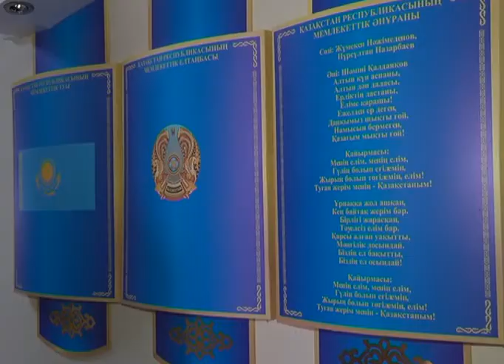Өңірде "өнегелі тәлімгер" жобасы нәтижесін беруде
Өңірде "өнегелі тәлімгер" жобасы нәтижесін беруде. ҚР Мемлекеттік қызмет істері агенттігінің облыс бойынша департаментімен былтырғы жылдан бастап жүзеге асырылып келе жатқан жобаға 20 жас қызметші қатысты. Жоба тәлімгерлері ретінде таңдалған облыс әкімінің орынбасарлары, департаменттер мен басқарма басшылары жас мамандарға  жарты жылдан астам уақыт бағыт-бағдар беріп, қызметтік міндеттерін тиімді орындауға септіктерін тигізуде. «Келдім! Көрдім! Қалдым!» - бұл өңірдің мемлекеттік қызмет органдарының жаңадан мемлекеттік қызметке келген мамандарды тұрақтандыру үшін жүзеге асыратын принципі. Ел Президенті Қасым-Жомарт Тоқаевтың тапсырмасымен қазіргі таңда мемлекеттік қызметке жас мамандарды тарту жұмыстары жүріп жатыр. Жас маманға әдістемелік көмек көрсету үшін заңнамамен тәлімгерлік институт қарастырылған. Өткен жылы өңірде мемлекеттік қызметке қабылданған 168 жас маманға сынақ мерзімі мен тәлімгер бекітілді. Ал, 2021 жылдың маусымынан бастап облыстық мемлекеттік қызмет істері департаментінің бастамасымен «Өнегелі тәлімгер» жобасы іске қосылған. Жобаға 20 жас қызметші қатысты. Оларға бағыт-бағдар беруге облыс әкімінің орынбасары, облыстық департамент және басқарма басшыларынан тәлімгерлер құрамы таңдалды. Заманбек Дербенов-қалалық мемлекеттік кірістер басқармасының бас маманы. Мемлекеттік қызметке келгеніне бар-жоғы 1 жыл болған. Темір ауданында оқып-өскен ол, мемлекеттік қызметте еңбек етуді бала күнінен армандаған. Қазір сол арманына қолы жеткен шақта, білімін шыңдап, тәжірибелі аға буынның ақыл-кеңесіне жүгініп жүр. Өнегелі тәлімгер жобасының қатысушысы Заманбек Дербеновтің тәлімгері болып облыстық білім басқармасының басшысы Жолдас Батырхан бекітілген. «Өнегелі тәлімгер» жобасының ресми тәлімгерлік инстиутынан айырмашылығы: тәлімгер мен тәлім алушы әртүрлі мемлекеттік органнан бола алады. Сондай-ақ, жоба аясында тәжірибе алмасуға уақыт шектеуі жоқ. Мәселен, Заманбек Дербенов тәлімгері Жолдас Батырханнан сабақ алып жүргеніне 8 айдан астам уақыт өткен. Жас маман әлі де үйренерім көп дейді. Бүгінгі таңда облыс аумағында 3905 адам мемлекеттік қызмет саласында еңбек етеді. Оның 21%-ы немесе 818 -і жастар.